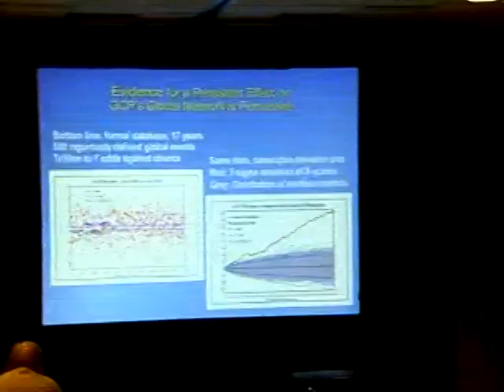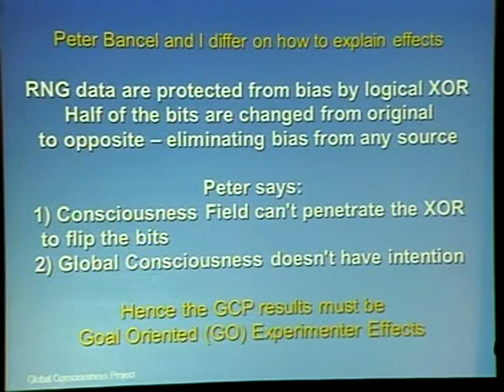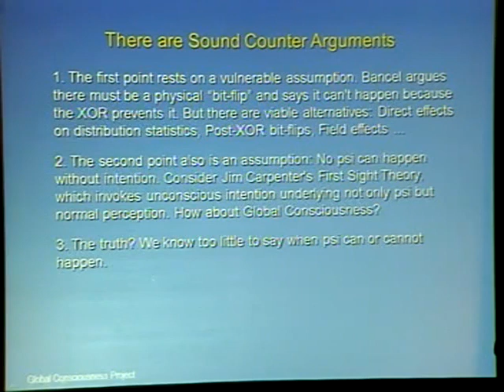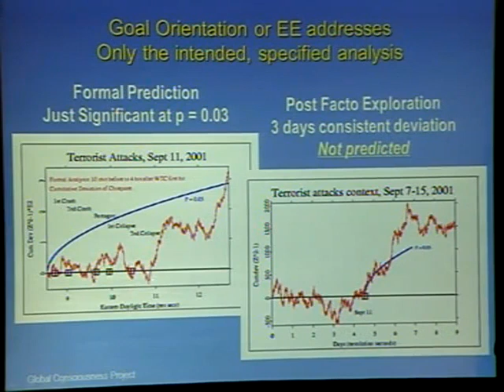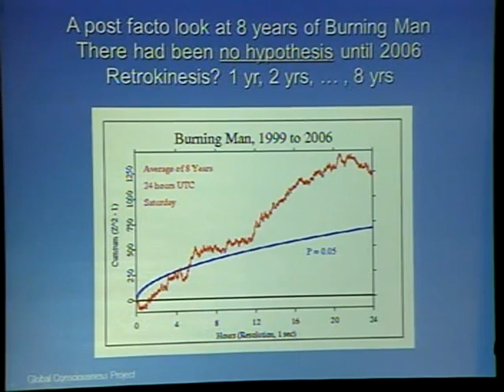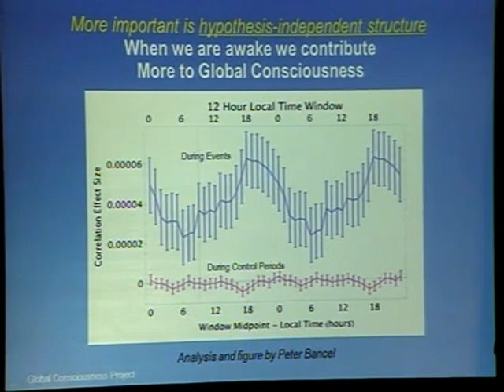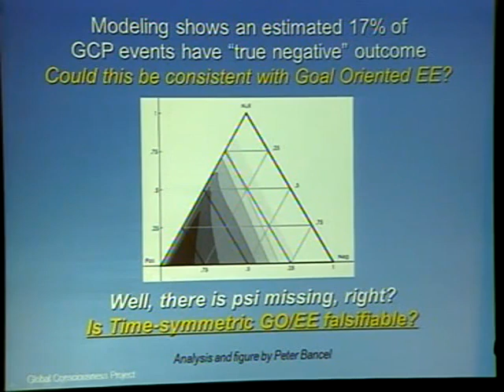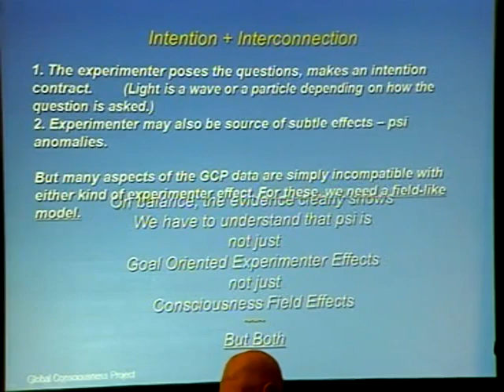Measuring Global Consciousness? | Roger Nelson Ph.D.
GCP Effects: Global Consciousness or Goal Orientation? [SSE]
Roger D. Nelson

Cumulative results of an experiment spanning 17 years and 500 events supports the proposal of global consciousness (GC), which can be envisioned as a field-like effect. But there is an alternate interpretation recently advocated by Peter Bancel (2014, 2016), namely that the GCP result is due to a goal-oriented (GO) effect similar to the DAT model of May, et al. (1995), which says precognized feedback from future experimental results can influence choices made in the experiment. Earlier, Bancel (2011) compared these models and concluded: “the GCP data reject the DAT model with moderately high confidence. [And] one can show that a similar procedure which tests the alternate hypothesis of a physical effect accepts that hypothesis as being consistent with the data.”

Bancel’s new perspective assumes the XOR that conditions RNG data would also remove any effect of consciousness because that would require physically changing a bit from 0 to 1 or vice versa. This would demand virtually impos- sible microsecond synchronization of effects and XOR timing. In contrast DAT or GO requires no physical effect, only psi- enhanced decisions for event and analysis parameters that will produce future results aligned with experimenter goals.
We expand the picture to include secondary analyses addressing questions that had not been asked in the experi- mental design, and were not considered in event selection. These show data structure which is incompatible with GO.

1. In addition to the primary correlation of RNG means across the network, there is a substantial second order cor- relation of the variances.
2. On average, it takes about half an hour for the cumulative deviation to peak, followed by an hour or two of steady state and then a decline.
3. Correlation strength decreases as the separation between RNG pairs increases, but only during small, relatively local events.
4. The effect size is a function of time-of-day. It is largest in the local afternoon, and smallest in the middle of the night. It depends on whether we are awake or asleep.
5. Post facto analysis shows the trial data are autocorrelated. This was not a “goal” of the experiment, but it is a natural expectation for a field-like model.
6. There is evidence for true negative outcomes in an estimated 17% of GCP events. This is not compatible with the GO model, being actively contrary to the experimenters’ hypothesis and expectations. (Bancel and Nelson, 2008)
Such indicators of structure fit the GC model naturally, but they require a tremendous stretch for GO. Postulating that everything one finds in the data is only there because of experimenter intention is tantamount to giving up on experimental design, and giving in to unfalsifiability. The data demand more generous models, which accommodate multiple sources of effects.

Recorded at the Society for Scientific Exploration Conference (2016)